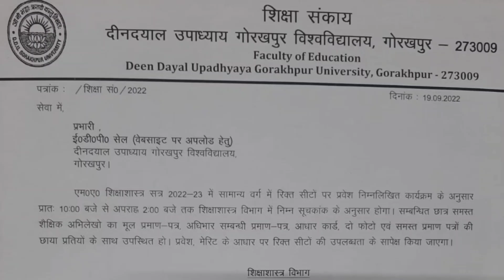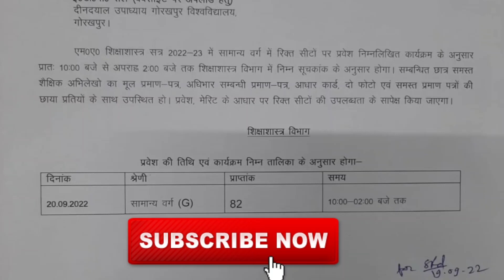DDU University News Today | Ddu counselling 2022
About This Video -: DDU University News Today | Ddu counselling 2022| Ddu News today |

Notification link-:

1) ddu news today
2) ddu university counselling 2022
3) ddu entrance admission 2022
4) ddu practical exam date
5) ddu gorakhpur university entrance exam results
6) ddu university result 2022
7) ddu result 2022
8) ddu university news today
9) ddu exam date 2022
10) ddu entrance exam date 2022
11) Gorakhpur university ka exam date 2022
12) Gorakhpur university results 2022
13) Gorakhpur university news
14) Ansh study guru
15) ddu admission form online
16) Ddu new notice 2022
17) deen dayal upadhyay gorakhpur university news today
18) deen dayal upadhyay gorakhpur university admission form
19) deen dayal upadhyay gorakhpur university examination form and fees
20) ddu notice
21) ddu result
22) deen dayal upadhyay gorakhpur university practical exam notice
23) ddu admit card
24) ddu admit card 22
25) Ddu entrance exam 2022
26) cut off merit list ddu university
27) ddu university result 2022